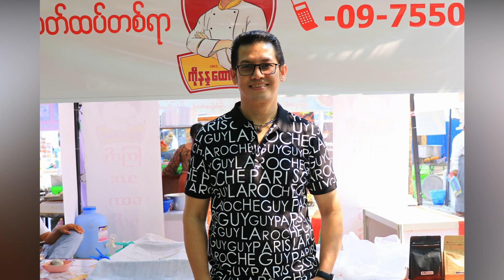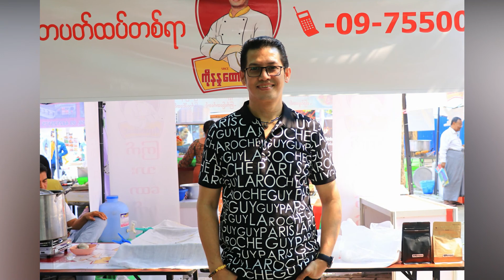အမုန္းဇာတ္လမ္းတြဲေၾကာင့္ ဒုကၤခေရာက္ေနတဲ့ ညီနႏၤု (Burmese Cele News)